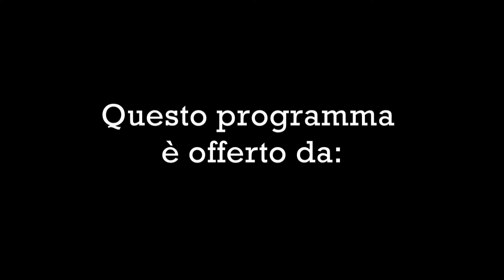2019 01 12 Corso formazione politico amministrativa 2a lezione Cremone